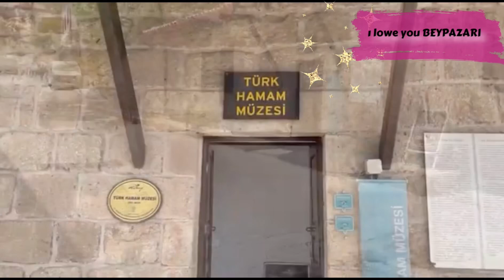22 Temmuz 2024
BEYPAZARI